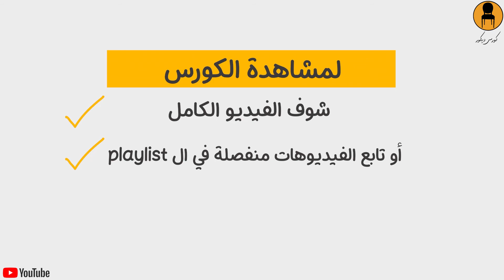تصميم المساحات الصغيرة │18│ تصميم البلكونة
تصميم المساحات الصغيرة - استغلال المساحات الضيقة
ديكورات المنازل البسيطة -  تصميم المنازل الصغيرة
اخطاء في تصميم المنزل الصغير المساحة
افكار ديكورات شقق صغيرة المساحة
 للمصمم الداخلي ( مهندس الديكور ) طريقة خاصة للتعامل مع تصميم البيوت ذات المساحة الصغيرة او الضيقة  - تصميم شقة صغيرة - طريقة خاصة لتنفيذ ديكورات المنازل البسيطة
اتسائل كثيرا كيف يبدوا منزلي اكبر
في هذا الفيديو نقدم اكثر من 100 نصيحة لديكورات الشقق الصغير - نصائح للمنازل الصغيرة
سنتعرف علي افكار ديكورات شقق صغيرة المساحة
استغلال المساحات الضيقة
تصميم الشقق الصغيرة
حلول للشقق الصغيرة
ديكور منازل صغيرة
حتي لو مساحة الشقة لا تتعدي
شقة 50 متر
او ديكور شقق صغيرة 80 متر
السكن الاقتصادي
شقق مودرن  - شقق صغيرة مودرن
او شقق كلاسيك
سنتعرف علي اخطاء في تصميم المنزل
سندرسه ب اسلوب مودرن وبسيط وبعيد عن التعقيد
في هذا الفيديو اسرار او
نصائح لتصميم المساحات الصغيرة او الضيقة
اهم نصائح لجعل منزلك الصغير يبدو اكبرفي المساحة
وهذه هي الوظيفة الاساسية للتصميم الداخلي وهي معالجة المشاكل او العيوب في تصميم البيوت او اي فراغ

👇🏼   النقط الاساسية في فيديو التصميم الداخلي للمنازل او البيوت ذات المساحة الصغيرة و حلول للشقق الصغيرة وكل هذه النقط  تم مناقشتها بطريقة منظمة ومبسطة
تصميم شقة صغيرة
تصميم منزل صغير بحيث يبدو اكبر في المساحة :
-  التوزيع وتقسيم الشقة او تقسيم البيت او الفراغ
و الاستغلال الامثل للمساحة
- الالوان - الدهانات - النقوش و الزخارف
الالوان الفاتحة و الالوان الغامقة الالوان
 وايهما افضل في تصميم المنازل الصغيرة  وجعلها تبدو اكبر في المساحة
-افضل خامات التشطيب وخامات الاثاث واكسسوارات الديكور التي تستخدم في مساحات الشقق الصغير او البيوت الضيقة والتي تعطي
الاحساس باتساع اكبر للغرفة
المرايات وتأثيرها علي اتساع الغرفة وزيادة مساحة البيت الضيق صغير المساحة
- افضل الطرز التصميمية المستخدمة في المنازل الضيقة والتي توفر امساحة وتعطي احساس باتساع الغرف
شقق صغيرة مودرن ام شقق صغيرة كلاسيك
- قطع الاثاث  و تصميمها و طريقة اختيارتنجيد الكراسي والكنب وتصميم مساند الذراع  بحيث توفر مساحة ولا تتسبب في الاحساس بضيق الغرفة
عدد قطع الاثاث - تنجيد الاثاث - تصميم قماش التنجيد - الوان الاثاث
المنضدة - الترابيزات
تصميم السفرة - خامات السفرة - تصميم كراسي السفرة
الابواب - خامات التشطيبات
السرير
غرفة الاطفال - تصميم غرفة الاطفال -تصميم  سرير الاطفال - ديكور غرفة الاطفال
المكتبات - تصميم المكتبات - خامات التشطيبات
-الاضاءة وكيفية اختيارها وتصميم وحدات الاضاءة الافضل
الاضاءة الطبيعية - الاضاءة الصناعية - تصميم وحدات الاضاءة - ارتفاع وحدات
- الزحمة في التصميم - الكركبة - الاسلاك -clutter
وكيفية التعامل واخفائها لتعطي احساس اكبر بالراحة في تصميم الديكور
اماكن التخزين -
اهمية مسارات الحركة او ممرات الحركة او المساحات الفارغة في تصميم الغرف سواء
تصميم و ديكورغرفة المعيشة
تصميم و ديكورغرفة الاستقبال
تصميم و ديكورغرفة النوم
تصميم و ديكورغرفة الاطفال
تصميم الحمامات
تصميم المطبخ
وخصوصا في الغرف والمساحات الضيقة - المساحات الصغيرة
تصميم الاسقف -افضل تصميم للسقف - الاسقف ال  جبس بورد - ديكورات جبس بورد - تصميم الكرانيش
تصميم الارضيات
تفاصيل تشطيبات الارضيات - الالوان - التصميم - النقوش ما الافضل ؟
تصميم الابواب - انواع الابواب
تصميم السجاد - انواع السجاد
تصميم الستائر  - تصميم الستائر -  - الوان الستائر - الستائر المدرجة - الستائر الجانبية ما الافضل في التنفيذ ؟
المرايات -ديكورات المرايات واهميتها في تصميم و زيادة مساحات الشقق الصغيرة
الاكسسوارات و الديكورات
اهمية النباتات في تصميم الغرف ذات المساحة الضيقة
افضل وضع للتليفزيون - tv
الفواصل بين الغرف - الفواصل الديكورية ما هو الاصح في المساحات الصغيرة للمنازل
تصميم وديكورات البلكونة
تصميم و ديكورات الحمام
استغلال المساحات الضيقة في الحمام
استغلال المساحات الضيقة في المطبخ
تصميم دواليب المطبخ - الرخام
اختيار بلاطات - سيراميك - بورسلين الحمام والمطبخ في المساحات الضيقة - المساحات الصغيرة
الخداع البصري في التصميم الداخلي و الديكور لاخفاء عيوب الغرف او المنازل
تصميم البانوهات او الحوائط الكلاسيك في المنازل الضيقة
-نصائح لإستغلال مساحات الشقق الصغيرة
 تصميم السرير
 تصميم اثاث يستخدم للتخزين
افكار و تصميم للمكتب
افكار و تصميم الترابيزات - المنضدة
افكار و تصميم للسفرة - طاولة الطعام
افكار و تصميم للمكتبات - افكار و تصميم اماكن تخزين الكتب
وافكار وتصميمات متنوعة لإستغلال مساحات الشقق الصغيرة
و استغلال مساحة البيت